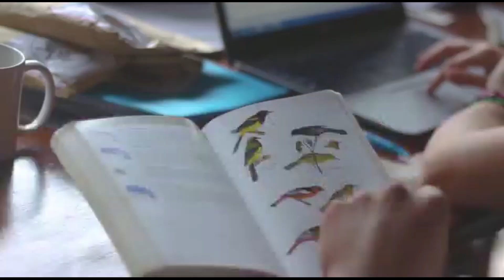El Zota Estación Biológica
Una estación de campo biológico ubicada en la región noreste de Costa Rica, que contiene aproximadamente 2,400 acres de selva tropical con una increíble biodiversidad.